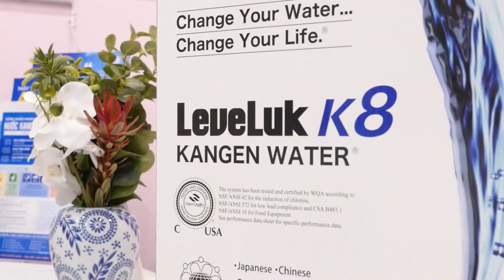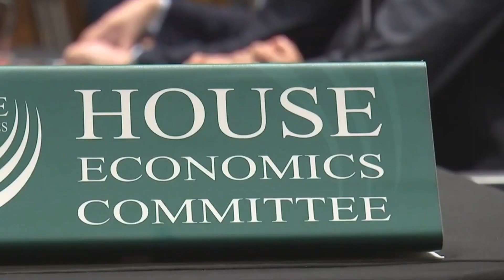TIN ÚC CHÂU 3PM - 19/09/2022 - Hàng triệu cư dân được gia tăng trợ cấp kể từ tuần này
1. Hàng triệu cư dân được gia tăng trợ cấp kể từ tuần này, Centrelink loan báo.
2. Giai đoạn đầu tư không đem lại lợi nhuận cao.
3. VIC: Chính phủ Lao động cam kết tăng ngân sách y tế, chỉnh trang bệnh viện mang tên mới Elizabeth II.
4. Tin cộng đồng người Việt tại Victoria.
5. Con trai thủ tướng Fiji bị buộc tội bạo lực gia đình ở Úc.
6. Vai trò của đảo Guam trong kế hoạch phòng chống Bắc Kinh.
7. Liên minh Nga –Trung và Cách Mạng Màu cam phải ngăn cản, theo Tập Cận Bình.

1. Chỉ số thất nghiệp tăng nhẹ.
2. Úc Châu thiếu 30,000 chuyên gia an ninh mạng.
3. VIC: Ngành du lịch ba-lo phục hồi có thể đáp ứng tình trạng thiếu nhân công.
4. NSW: Tranh chấp lao động – Chính phủ dọa truy tố công nhân tắt máy Opal.
5. Kế hoạch AUKUS được 1 tuổi và diễn tiến như dự phóng.
6. Ukraine xin thêm viện trợ xe bọc thép từ Úc Châu.